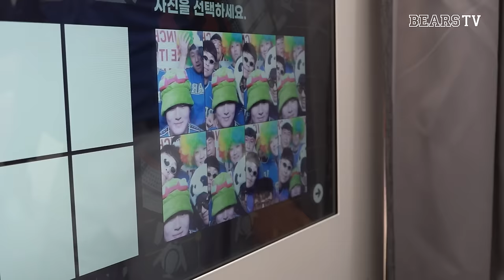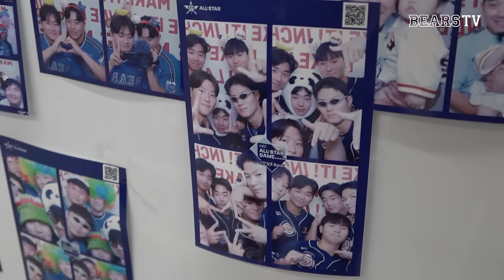잠실 아이돌이 변태 아저씨 된 이유 | 올스타전 네컷사진 비하인드 (07.06)